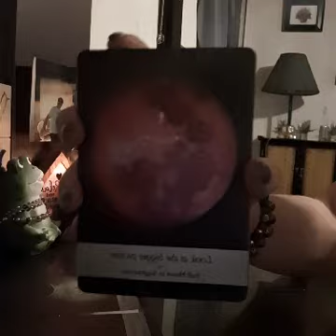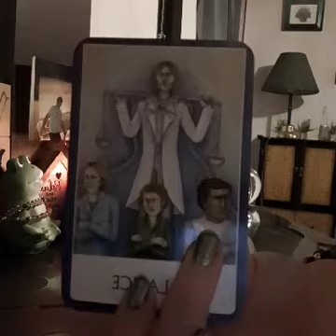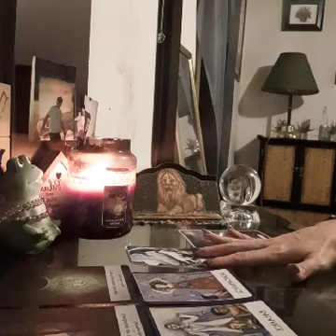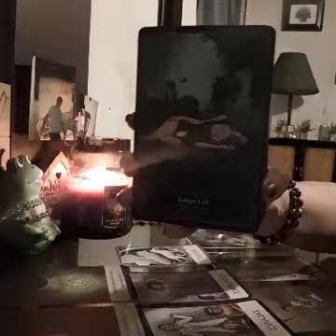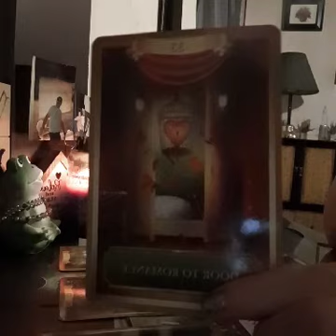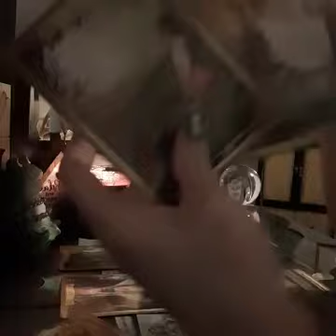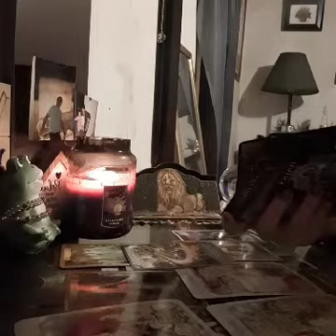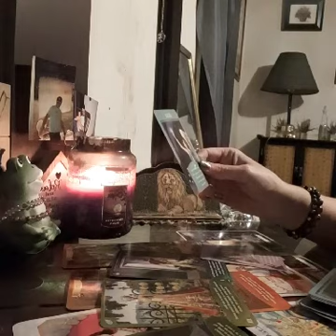DM WALKING AWAY FROM EVERYTHING THAT KEEP THEM AWAY FROM YOU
🏵🏵PERSONAL READINGS🏵🏵

☮️&💖 Nameste 😘